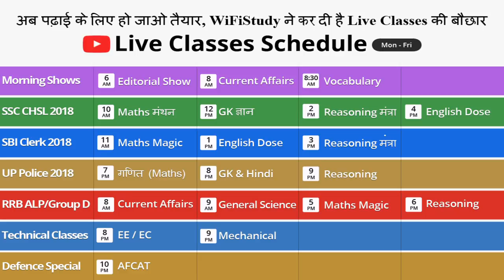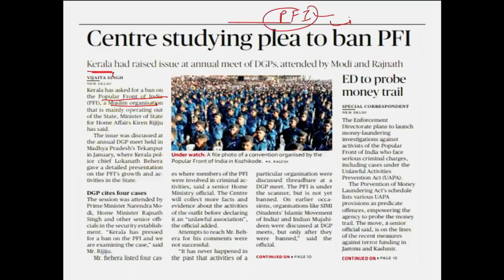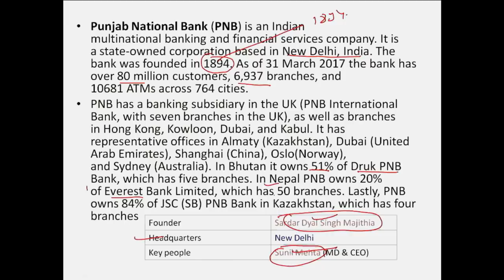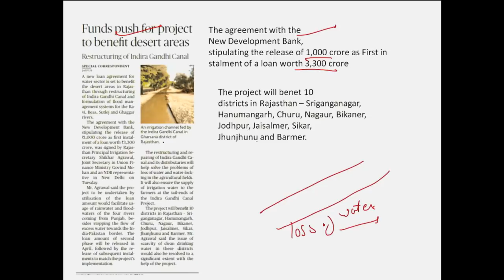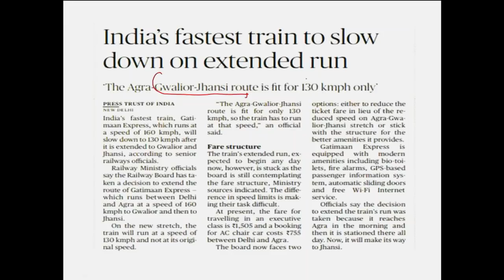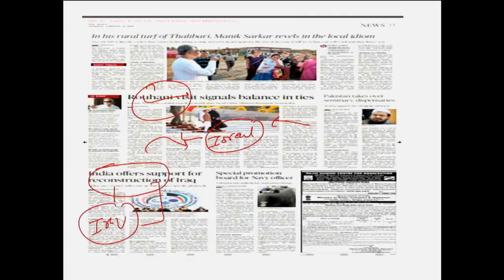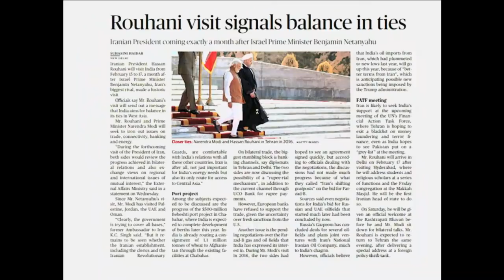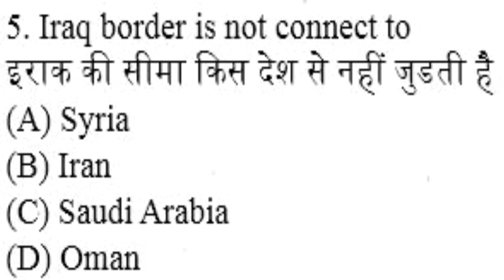8:00 AM - CURRENT AFFAIRS SHOW 15 FEB 2018 | RRB ALP, SBI Clerk, IBPS, SSC, KVS, UP Police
8:00 AM - CURRENT AFFAIRS SHOW 15 FEB 2018 | RRB ALP, SBI Clerk, IBPS, SSC, KVS, UP Police

6 AM - The Hindu Editorial Show
8 AM - Current Affairs Show
8:30 AM - Vocabulary Show

10 AM - Maths मंथन by Naman Sir
12 PM - GK ज्ञान by Bhunesh Sir
2 PM - Reasoning मंत्रा by Sahil Sir
4 PM - English Dose by Harsh Sir

11 AM - Maths Magic by Sahil Sir
1 PM - English Dose by Harsh Sir
3 PM - Reasoning मंत्रा by Hitesh Sir

7 PM - Maths मंथन by Naman Sir
8 PM - सामान्य ज्ञान एवं हिंदी by Vivek Sir
9 PM - Reasoning मंत्रा by Hitesh Sir

8 AM - Current Affairs by Bhunesh Sir
9 AM - General Science by Vivek Sir
5 PM - Maths by Sahil Sir
6 PM - Reasoning by Hitesh Sir

Technical Classes
8 PM - Electrical / Electronics by Anil Sir
9 PM - Mechanical by Pawan Sir

Defence Special
10 PM - CDS/AFCAT/NDA by Vivek Sir

- 6:00 AM | The Hindu Analysis Playlist

- 8:00 AM | Daily Vocab Video:

- 10:00 AM | अब CHSL दूर नहीं - Maths मंथन by Naman Sir

- 12:00 PM | अब CHSL दूर नहीं - GK ज्ञान by Bhunesh Sir

- 2:00 PM | अब CHSL दूर नहीं - Reasoning मंत्रा by Sahil Sir

- 4:00 PM | अब CHSL दूर नहीं - English Dose by Harsh Sir

- 6:00 PM | Mission CDS (I) 2018 -